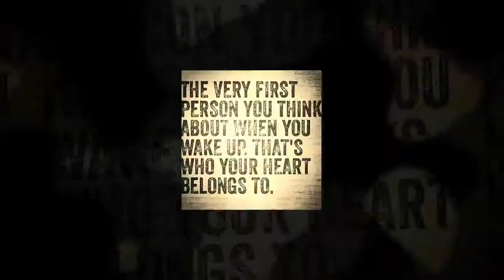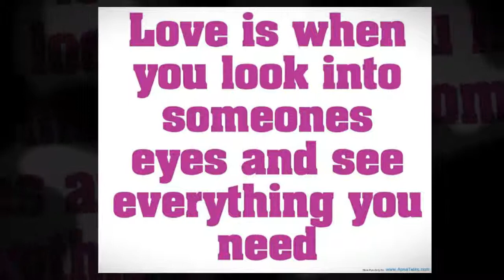Picovico Slideshow Maker | Sweet Love Quotes